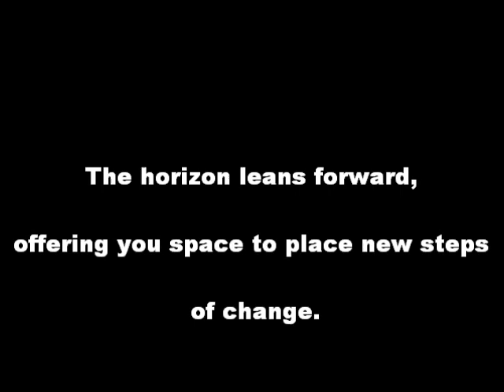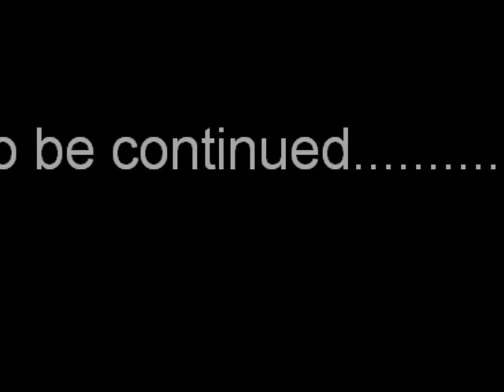4D Baby scan at 26 weeks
26 week 4D scan set to music by Mattyboy.